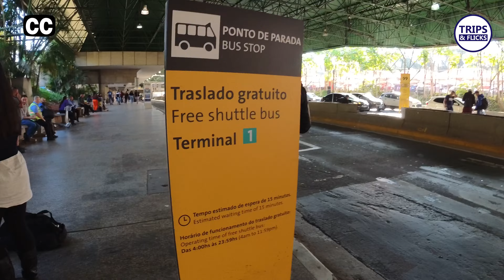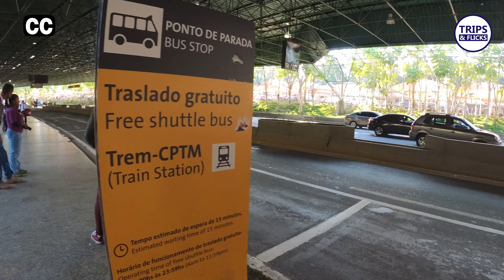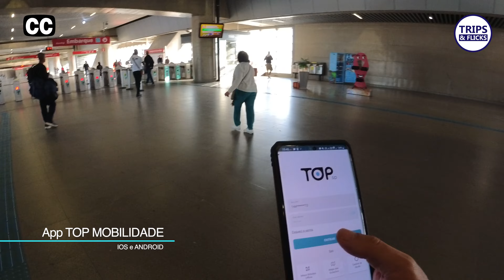GRU - Guia de Viagem: Como Sair do Aeroporto de Forma Mais Econômica! 🚌👏🤗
Planejando como sair do Aeroporto de Guarulhos (GRU) sem gastar muito? Este guia completo mostra todas as opções econômicas para chegar ao seu destino com eficiência e economia.

🔍 O que você vai aprender:

Transporte Público: Descubra como utilizar ônibus e outros meios de transporte público para uma viagem econômica.
Aplicativos de Mobilidade: Veja como os apps de transporte podem oferecer alternativas acessíveis e práticas.
Opções de Carona Compartilhada: Entenda como usar serviços de carona compartilhada pode ser uma solução mais barata e conveniente.
Dicas de Economia: Sugestões adicionais para economizar ainda mais durante o seu deslocamento.

Economize Dinheiro: Encontre a melhor forma de se deslocar sem comprometer seu orçamento.
Praticidade: Receba dicas que facilitam a sua viagem, tornando-a mais rápida e menos estressante.
Informação Atualizada: Obtenha informações atualizadas e úteis sobre as opções de transporte disponíveis em GRU.
👍 Não se esqueça de curtir, compartilhar e se inscrever para mais dicas de viagem e transporte!